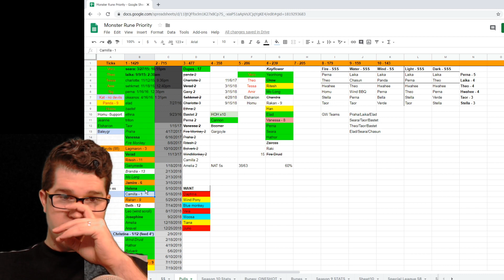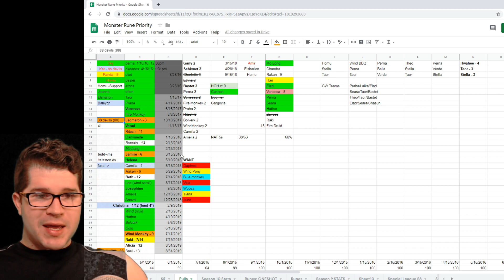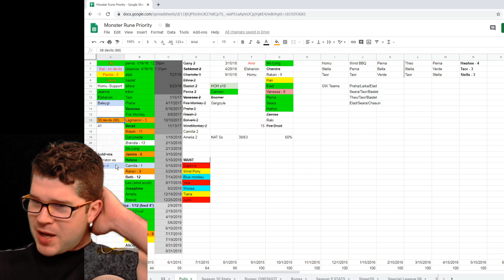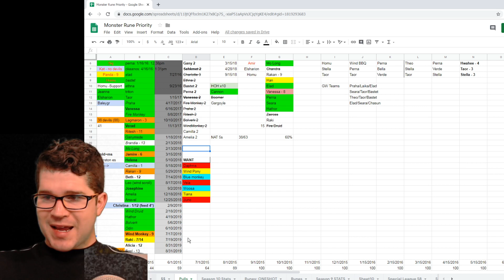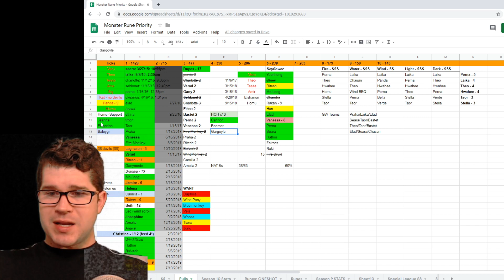Devilmon Independence?! The end of the Devil Grind is approaching in SUMMONERS WAR!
A world without devilmon in Summoners War?  I am fast approaching my devilmon need and my devilmon acquired being the same!  Let's talk it out!